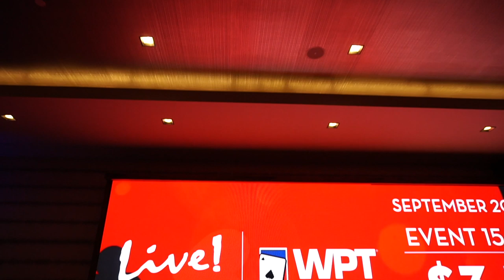Welcome to WPT Maryland at LIVE! Casino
Royal Flush Crew members Danielle Ruiz and Barney Trouble are welcoming you to WPT Maryland at Live! Casino.

Give us love on Instagram